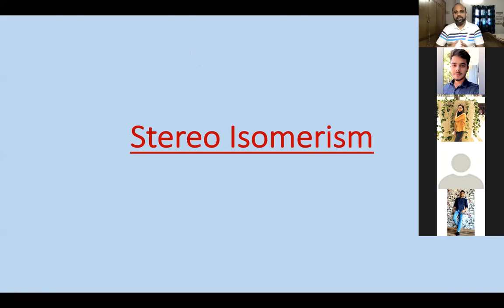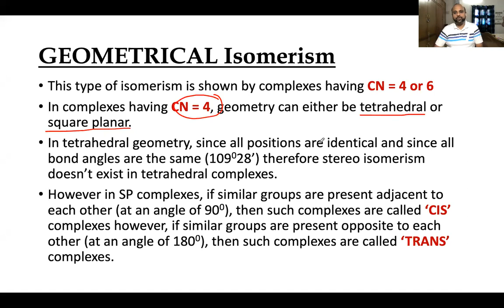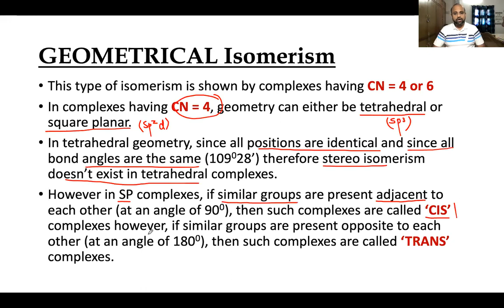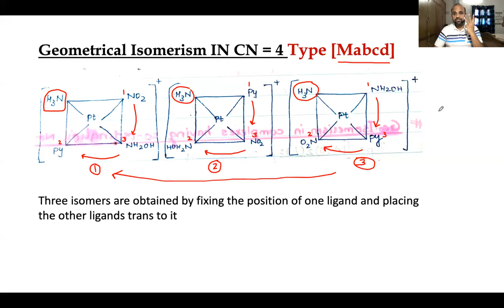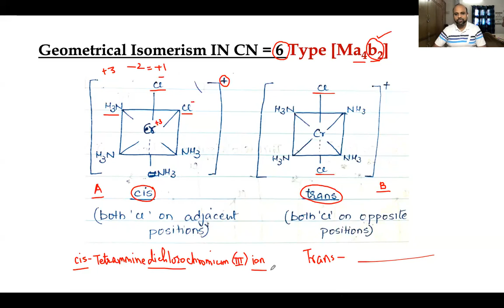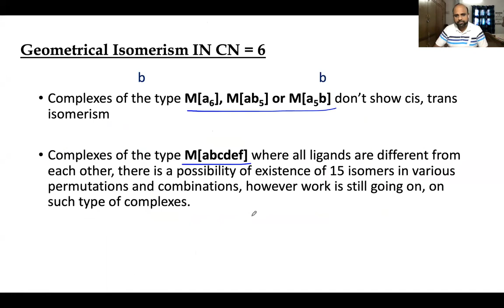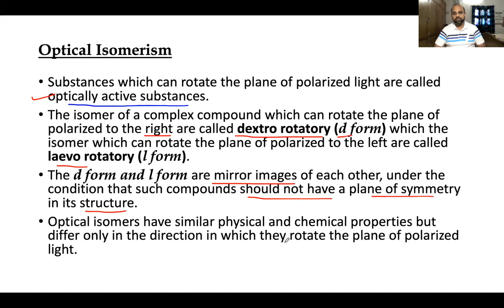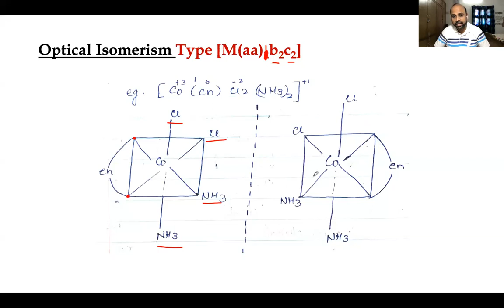Isomerism (Part 2) by Dr. Justin Masih